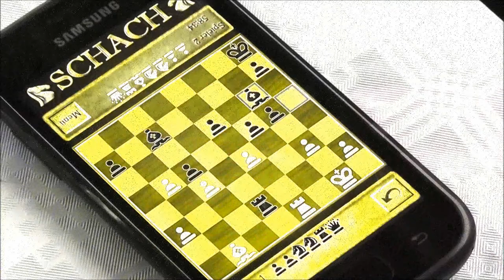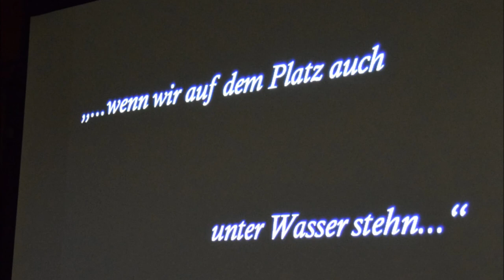FC Erzberg Meistervideo 2015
Aufstieg des FC Erzberg in die Kreisklasse Saison 2014/15